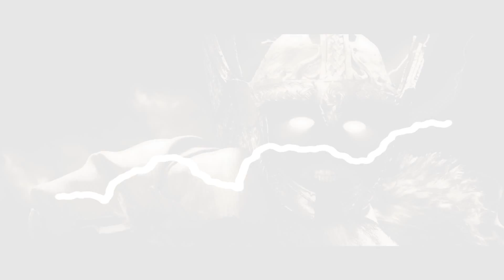Sabaton - Twilight Of The Thunder God (Lyric Video)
Why not both songs together?